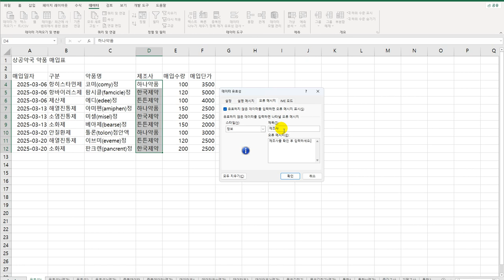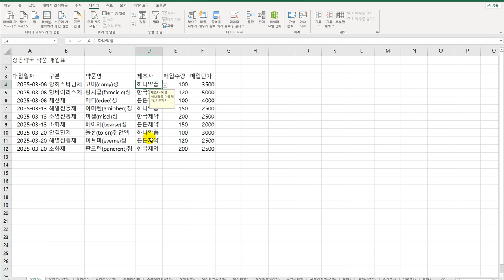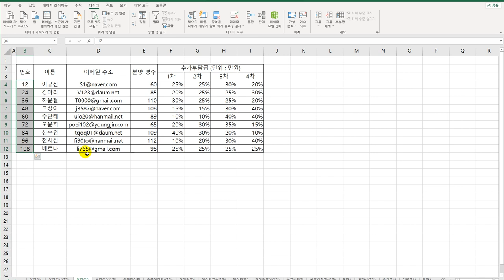[컴활1급실기] 17 데이터 유효성 검사